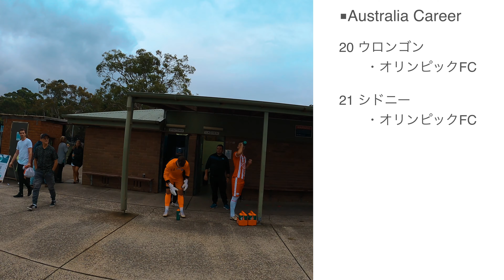【Weekdays Vlog＃1】サッカーJリーグ引退〜オーストラリアで新たな挑戦始まる〜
みなさん、お久しぶりです。そうでない人もこんにちは！
Jリーグで14年間プレーして、現在ではオーストラリアのNPLでプレーしています。去年はコロナで厳しい時期を過ごしましたが、今年からシドニーオリンピックに移籍して、選手生活を再開しています。

ようやくリーグ開幕したのですが、ちょっとその前にリーグ開幕前の時期のVlogをお届けします。
今後は実際の試合当日の内容などもアップしていきます！
このYoutubeではサッカーのことだけでなく、現在新しく挑戦していることを積極的に発信していきたいと思います。

■長谷川悠プロフィール
・プロフィール
長谷川 悠（Yu Hasegawa）33歳
サッカー選手
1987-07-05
身長：187cm
体重：78kg
ポジション：FW
出身：石川県生まれ
中学：FCトラベッソ
（ナショナルトレセン）
高校：流経柏高校
U-17日本代表
U-18日本代表候補
U-19日本代表候補

・経歴
professional soccer player.
played J-league from Japan professional league with 8 teams in 14 years.
Sydney Olympic ⚽️
Yoga soccer English

★Jリーグ Career
06-09 柏レイソル
→06 FC岐阜
→07 アビスパ福岡
→08-09 モンテディオ山形
10-11 モンテディオ山形
12-14 大宮アルディージャ
15-16 徳島ヴォルティス
16-18 清水エスパルス
19 V・ファーレン長崎
Jリーグにて約14年間プレー
★Australia Career
20 ウロンゴン・オリンピックFC
21 シドニー・オリンピックFC